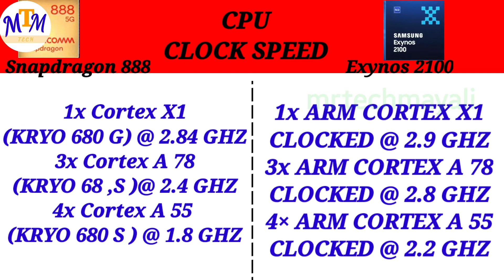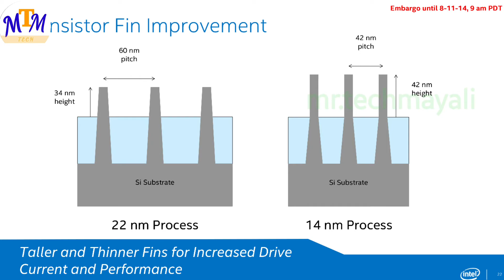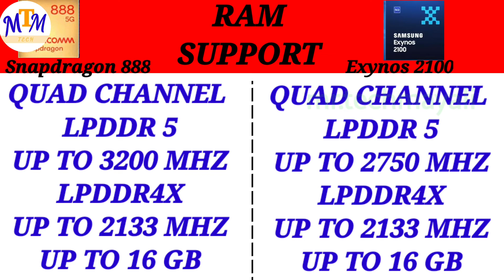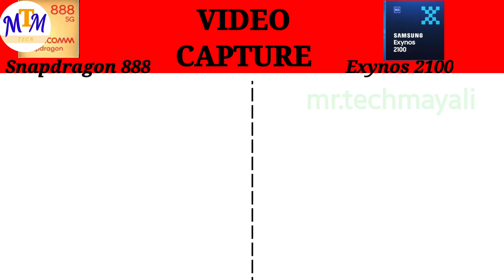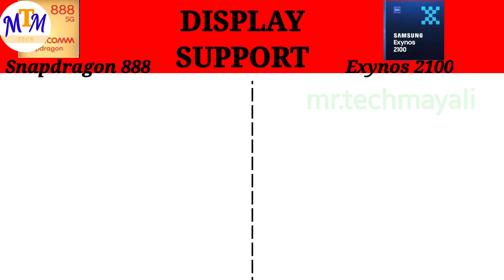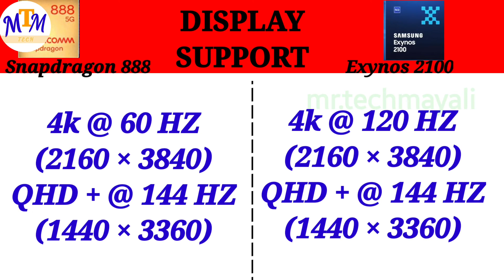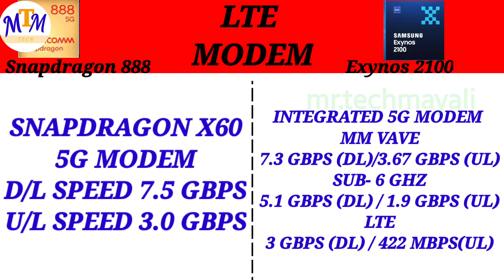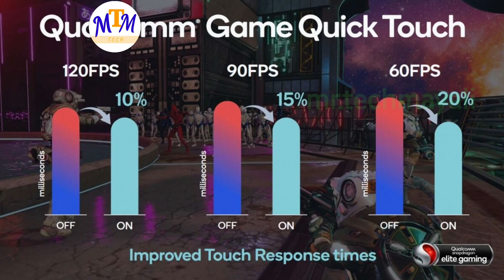Samsung Exynos 2100 vs Snapdragon 888 | which is best ?? | Snapdragon888 vs Exynos2100| (MALAYALAM)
Snapdragon 888 vs MEDIATEK DIMENSITY 2100 5G